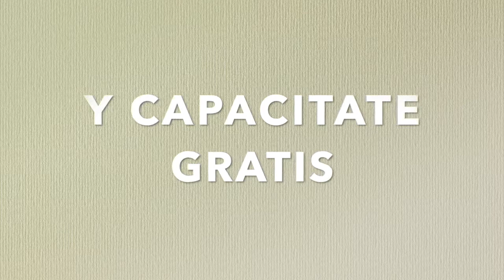COMO GANARTE EL VIAJE DEL AÑO/PrittyPat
Ese viaje ya esta ganado! visualizate ahí, disfrutando, decrétalo y pon estos tres tips en práctica y Lo vas a lograr!

Si me quieres mandar algo, mándamelo aquí:
Revolución 64 C5 Ahuehuetes C.P.52953 a mi nombre: Cynthia Cervantes 💓